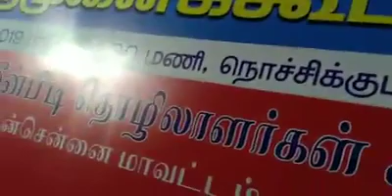July 15, 2021